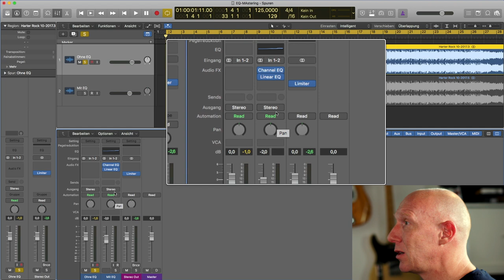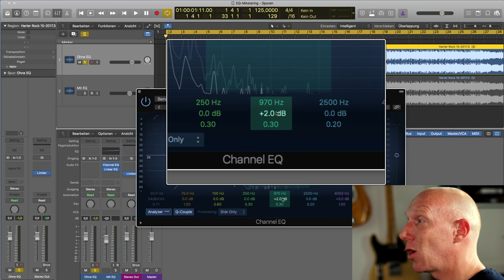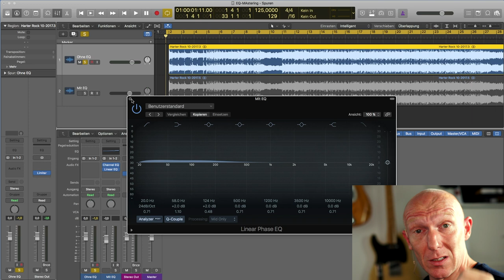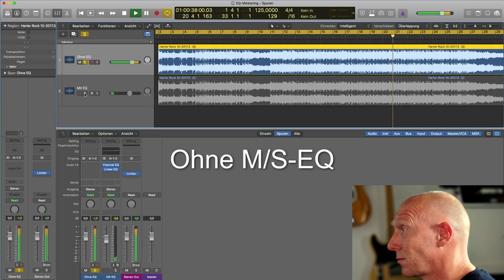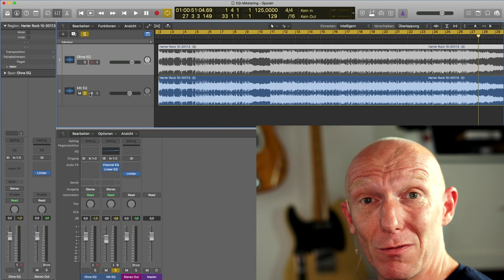Mastering light: Summe bearbeiten mit M/S-EQ | Mix Tutorial Deutsch | Recording-Blog #23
Mixpraxis #23: Mit einem M/S-fähigen Equalizer (Mitte /Seite oder auch Mid/Side genannt) kann man im Master-Bus sehr gezielt nachbessern, was auch beim Mastering sehr oft gemacht wird. Beim Mastern allerdings noch etwas intensiver. Aber immerhin können wir die Technik nutzen, um noch ein wenig mehr aus unserem fertigen mix herauszuholen.